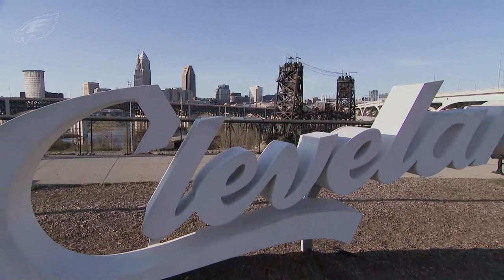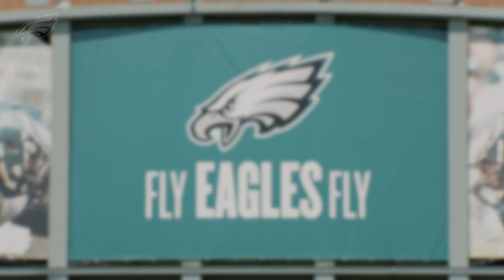Unscripted: Inside 2021 Eagles Rookie Minicamp | Philadelphia Eagles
Get an inside look at the Philadelphia Eagles' 2021 Rookie Minicamp in Unscripted, presented by Lincoln Financial Group.